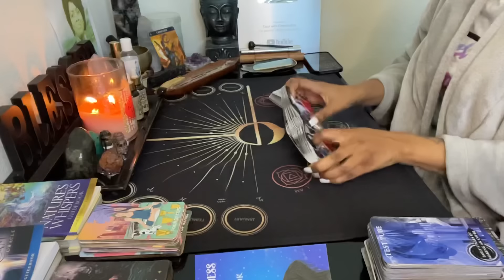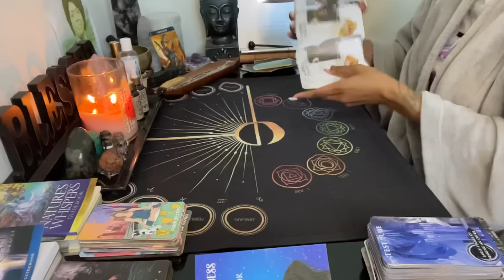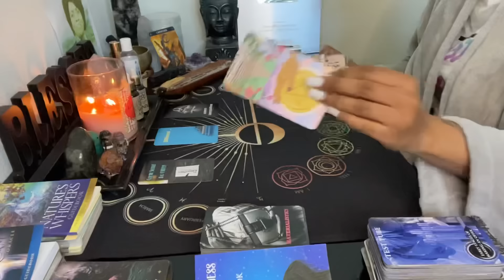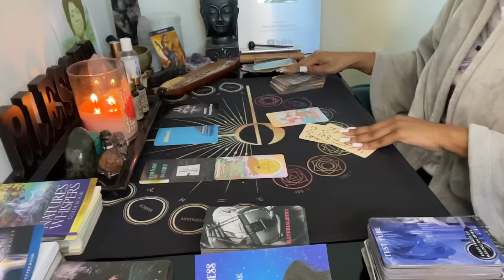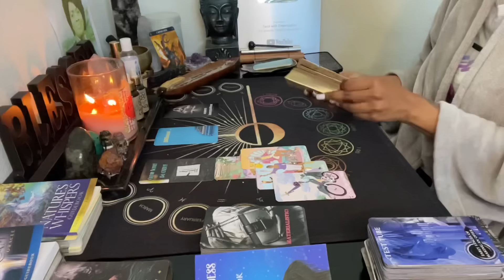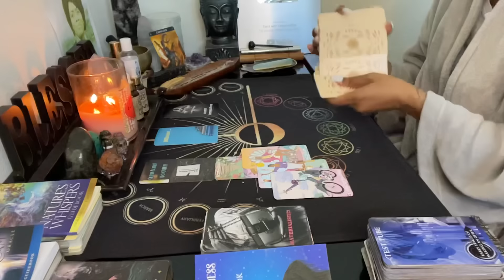Capricorn ♑️ Celebrate yourself for this HUGE win 🏆 🥳🎉 spirit is very proud of u 🥹